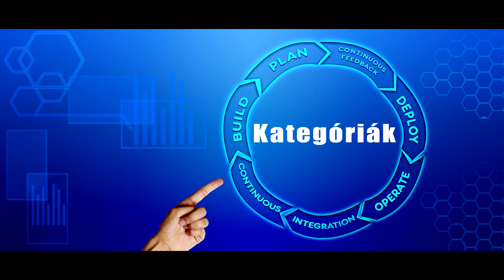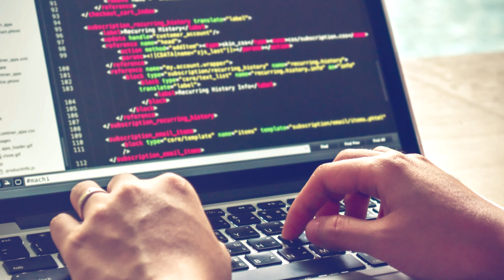Tippek/Tanácsok FiveM Szerver Készítőknek (Tapasztalataim és meglátásaim alapján.)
Sziasztok! A mai videóban néhány tippet és tanácsot osztok meg veletek a tapasztalataim és meglátásaim alapján. (Bocsi, hogy egy kicsit kezdetleges a vágás stílusom. :l )
Linkek:
Remélem tudtam segíteni. Ha igen akkor kérlek like-old a videót.